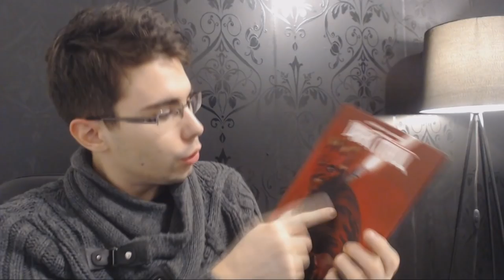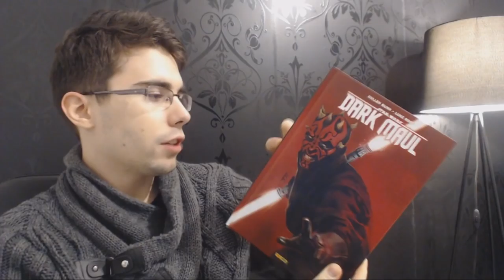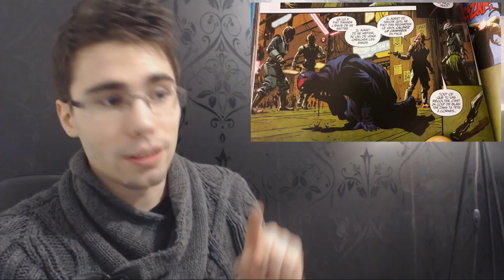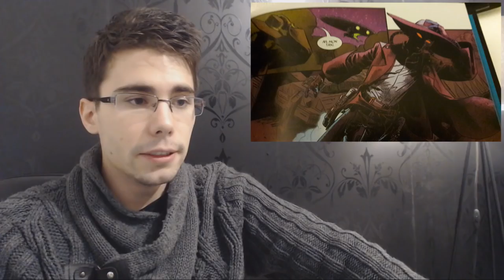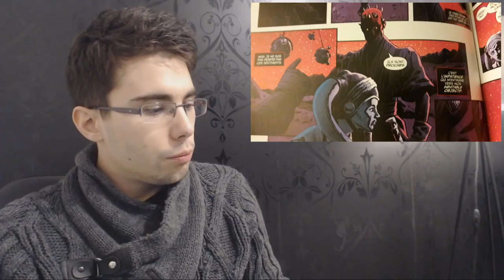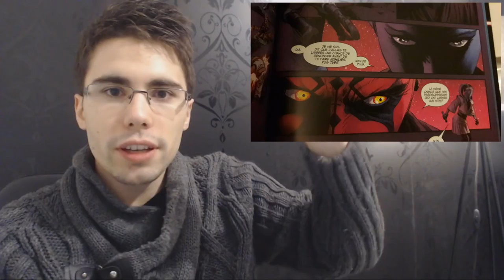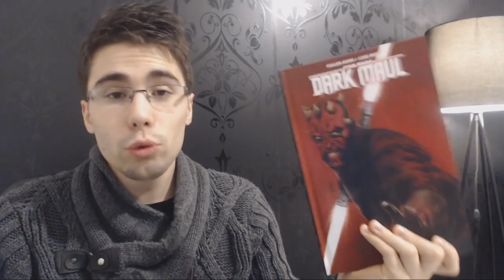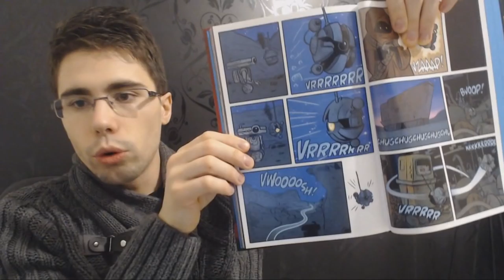[LIVRE] DARK MAUL - SOIF DE SANG | Mon tout premier comics !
J'ai l'honneur de vous présenter mon tout premier comics Star Wars, Dark Maul : Soif de Sang !

Soyez indulgent, c'est a première fois que je donne mon avis sur un livre, c'est un exercice dont je ne suis pas habitué.

J'ai tout de même tenu plus de 20 minutes, incroyable !
Comme d'habitude je commence en ne sachant que dire, et je fini en ayant trop parlé :p

Cette vidéo contient du spoil, je préfère vous prévenir ici, car je ne le dis pas dans la vidéo.